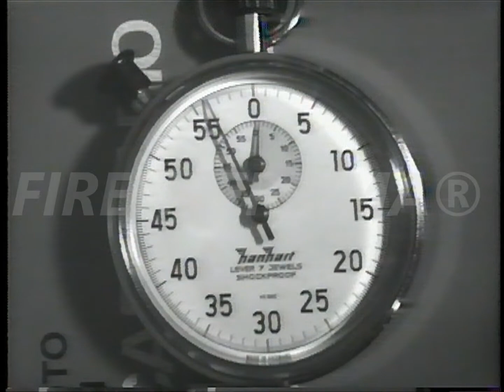Mosca. Ore 4 p.m. Cambio della guardia al mausoleo di Lenin. Смена караула у Мавзолея Ленина. 1988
Era la cerimonia più fotografata, e forse l' immagine più solenne, nell' Unione Sovietica comunista: due militari in alta uniforme, con il moschetto poggiato alla spalla, escono al passo dell' oca dalla Torre Spasskaja del Cremlino, accompagnati da un ufficiale, e vanno a dare il cambio alle guardie ferme sull' attenti davanti al portone del Mausoleo di Lenin.
E' rimasta una liturgia immutata anche dopo la fine dell' Urss e del comunismo, nella Russia democratica di Boris Eltsin. Non si veniva a Mosca, per turismo o affari, senza assistere a questa rigida, severa, marziale ' passerella' attraverso la Piazza Rossa. Anche chi non aveva il tempo, o la voglia, di mettersi in coda per visitare il ' sarcofago' di Vladimir Ilic, nel buio sotterraneo del Mausoleo, trovava qualche minuto per vedere il "cambio della guardia", puntuale allo scoccare di ogni ora, d' inverno o d' estate, a venti gradi sotto o sopra zero. Eltsin ha firmato per chiudere ufficialmente dalle ore 16 del 6 ottobre 1993 il "Posto di Guardia Numero Uno", come veniva chiamato in linguaggio militare il portone del Mausoleo sulla Piazza Rossa. Tratto dagli archivi di Mauro Montagni. Riversamento e digitalizzazione Dr. Fernando Menichini. Non pubblicate materiale, anche parziale, del mio canale senza la mia autorizzazione. Se avete da fare dei reclami prima di far partire l'azione sanzionatoria (che a voi non porta nessun vantaggio) contattatemi, anche perchè si tratta di materiale introvabile del quale ho fatto la digitalizzazione da nastro master originale che comunque non è in vostro possesso.